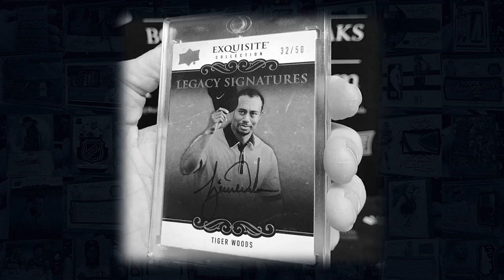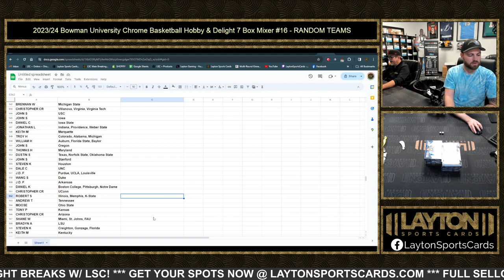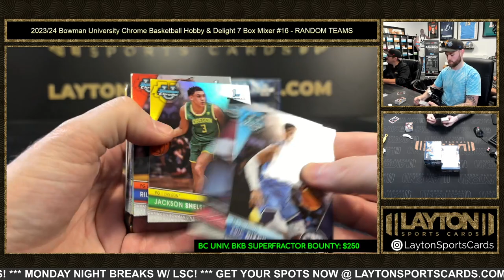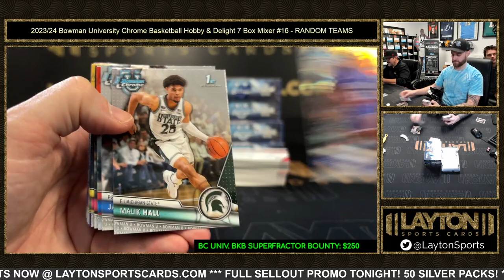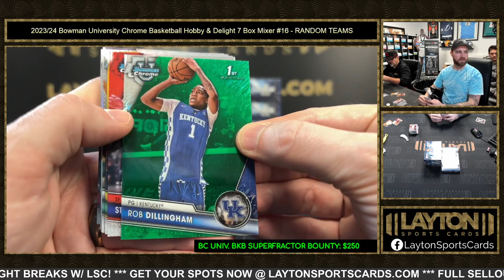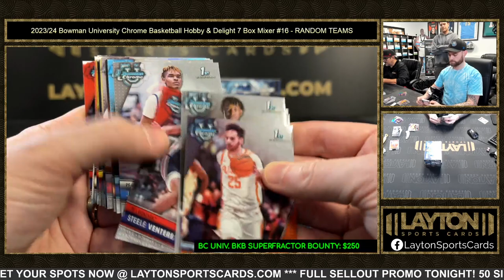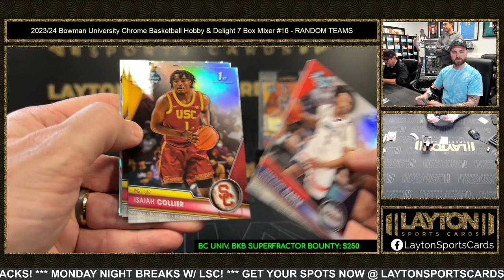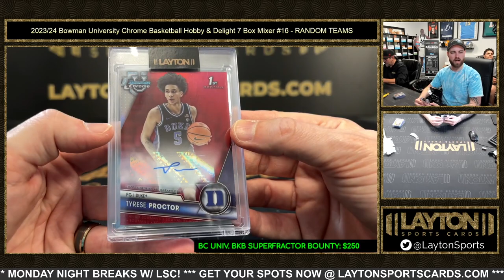2023/24 Bowman University Chrome Basketball Hobby & Delight 7 Box Mixer #16